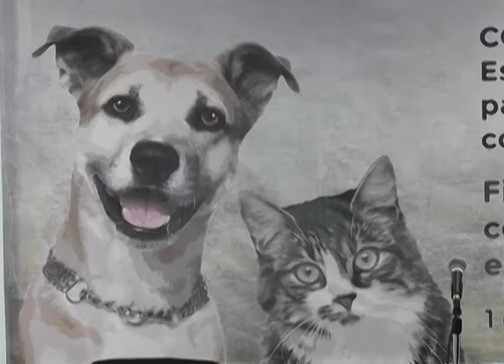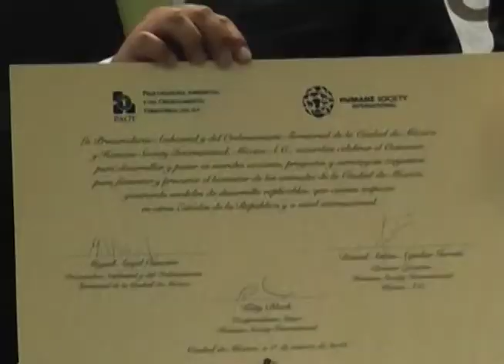El 34% de las denuncias recibidas por la PAOT están relacionadas al maltrato animal